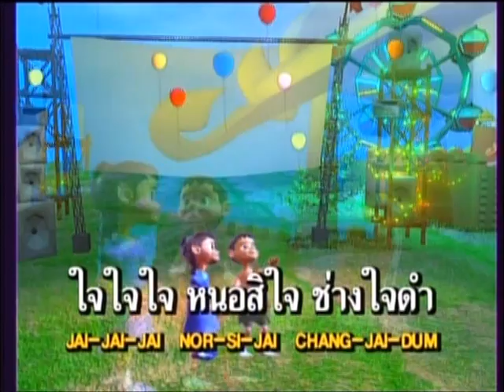จ๊ะทิงจา Ja Ting Ja อัลบั้ม2 เพลง จ้าบักซิเด๋อ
เพลงสำหรับเด็กๆ
จัดจำหน่ายโดย บริษัทจ๊ะทิงจา จำกัด
ไทยคม 6 C-Band 4120 H 30000
KU-Band 12717 V 30000